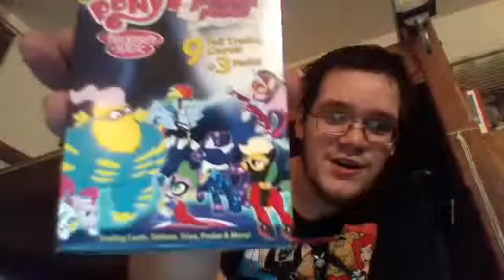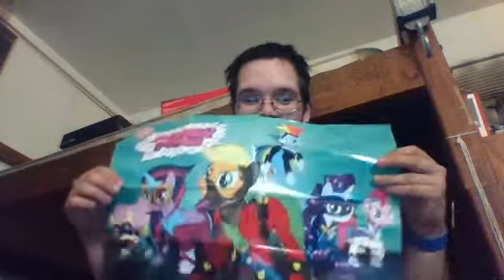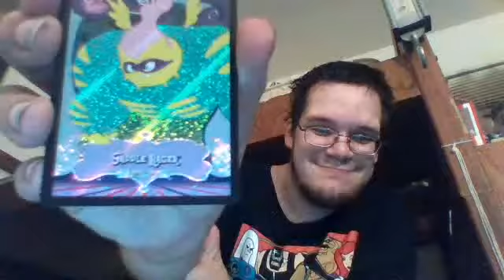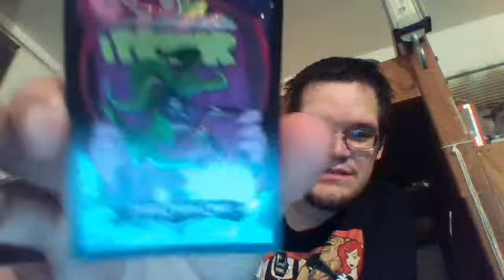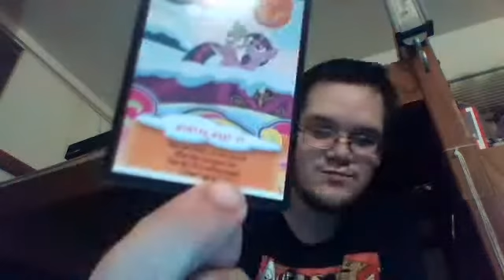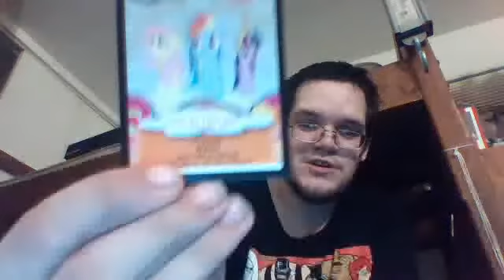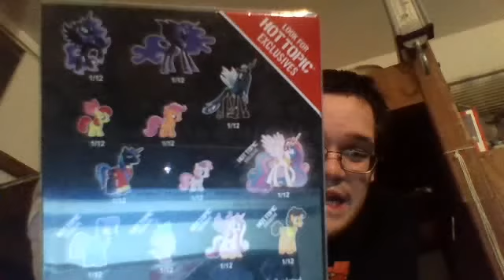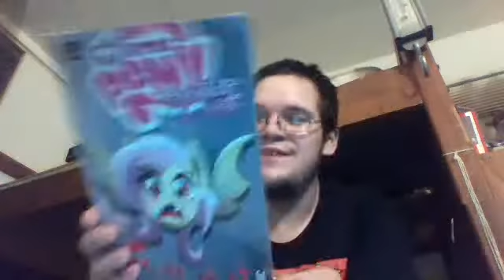Pony unbox-a-paloosa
i unbox blind boxes and cards and one toy